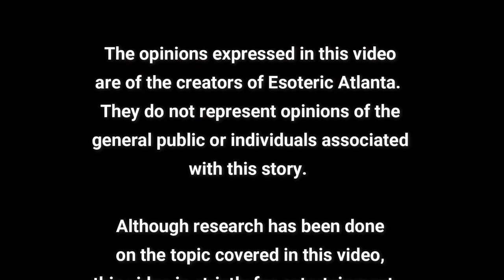*Geli* The loss of innocence and the start of WW2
Geli was the niece of a very powerful man who changed the fate of our world.  Her death still remains a bit of a mystery to this day.  Was is suicide? Homicide? Or something much darker?

Make sure to keep your eye on Tiffany’s up coming event here in Atlanta!